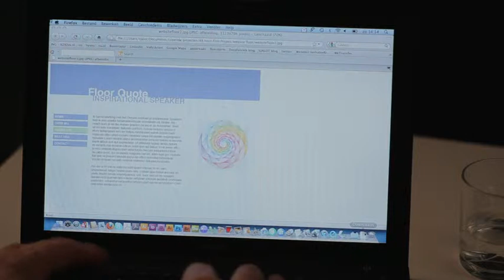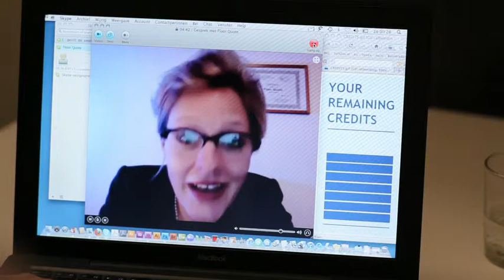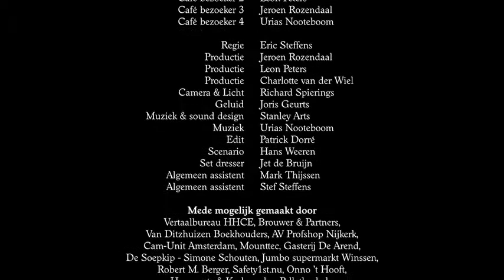Trailer & promo & commercial –Priapisme - videoproducent 321 - ALTIJD RAAK!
- Eric Steffens wint meerderheid de Publieksprijs met deze productie. Verrassend en humoristisch.

- expert in video-communicatie & onderwijs. Nijmegen - Rotterdam

321 CreationFactory maakt films en online videokanalen.
In onze films staat emotie centraal. Dichtbij. Met een raak verhaal.
Met krachtige beelden. We leveren videoproducties van hoog niveau voor een betaalbare prijs. Slim en snel gemaakt. Resultaatgericht. Vol positieve energie. Alles samen met de klant.
321 CreationFactory werkt al ruim 25 jaar met veel plezier voor een grote diversiteit aan klanten. GEWOON NO NONSENSE! EN ALTIJD RAAK!

PRODUCTEN
Wij maken online video, online commercials, promotie, voorlichting, tv commercials, corporate video, online content, documentaires, e-learning-trajecten.

EXPERTISE
Onze expertises: kunst, Gallery, fashion, wonen, zorg, alternatieve zorg, haven logistiek, Yoga, Taichi, Qigong, EHBO, bedrijfshulpverlening, BHV, dieren, landbouw, onderwijs, food, klussen, bedrijven, duurzaamheid, energie, hospice,

Dank u voor uw aandacht en tot ziens.

E-learning & training in de zorg – videoproducent 321CreationFactory ALTIJD RAAK!

Online onderwijs & training – videoproducent 321 CreationFactory
ALTIJD RAAK!

BEDRIJFSHULPVERLENING & E-LEARNING – videoproducent 321CreationFactory
ALTIJD RAAK!

ZORG VOOR DIEREN – videoproducent 321 CreationFactory - ALTIJD RAAK!

Zin in een workshop?

media
film
films
corporate
videoproducent
filmproducent
videomarketing
video marketing
film producer
filmpje
filmpjes
mobile
low budget
tv
commercial
format
communicatie
communication,
viral
story
storytelling
commercieel
beeld en geluid
emoties
imago
brand
clipe
tablet
zeeland
gelderland
brabant
gezondheid
wellness
ziekte
beter
behandeling
joop menting
eric steffens
voorlichting
concept
concepts
food
documentaire
portfolio
award
awards
48 hours
publieksprijs
priapisme
speelfilm